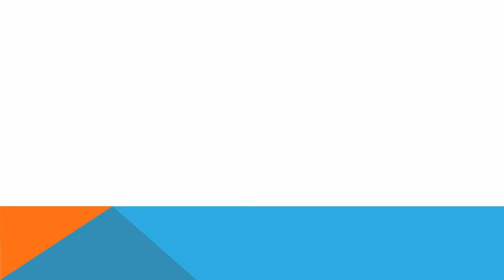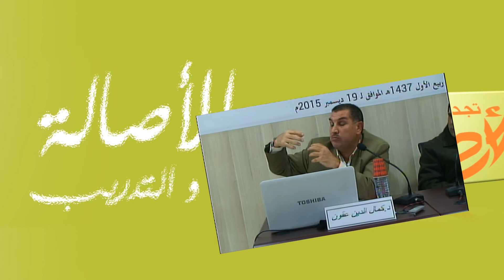المشكلة التربوية في عصر العولمة . الدّكتور: كمال عقون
في إطار اليوم الدّراسي المعنون " المشروع التّربوي الوطني الجزائري " ، إليكم هذه الومضة لمحاضرة  الدّكتور كمال عقون  بعنوان "  المشكلة التربوية في عصر العولمة  " .
للحصول على نسختك تواصل معنا على : العنوان: حي الصنوبر البحري رقم 58 المحمدية الجزائر العاصمة.